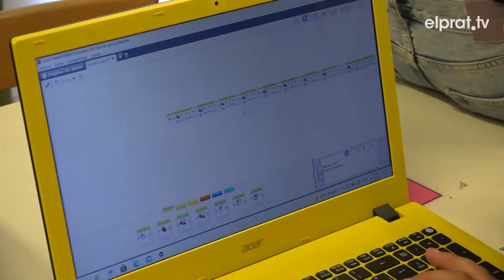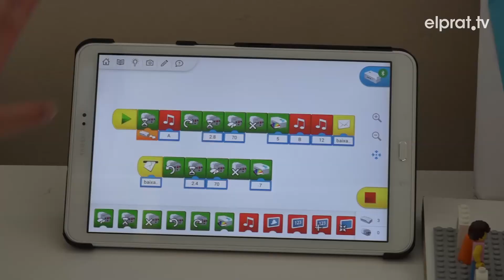L’Escola Bernat Metge promou la ciència i el talent femení amb la Lego League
L’Escola Bernat Metge ha participat a la Lego League amb dos projectes: un robot programat per fer missions en una taula de joc i una proposta de disseny d’ulleres de natació per a persones invidents. Es tracta del resultat de mesos de feina que algunes de les alumnes de sisè han defensat en aquesta competició estatal en què el centre ha participat per segon any consecutiu.